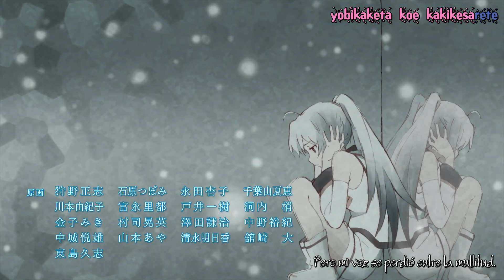PLASTIC MEMORIES ENDING ~ASAYAKE NO STARMINE~SUB.ESPAÑOL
¡Advertencia de Copyright! Ten en cuenta que este canal solo tiene propósitos promocionales. Toda la música pertenece a los autores originales.